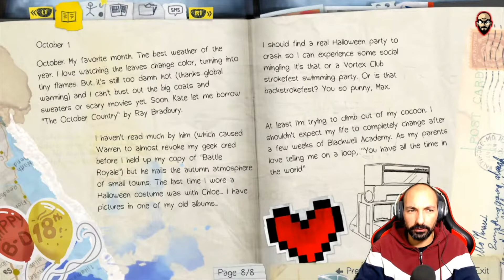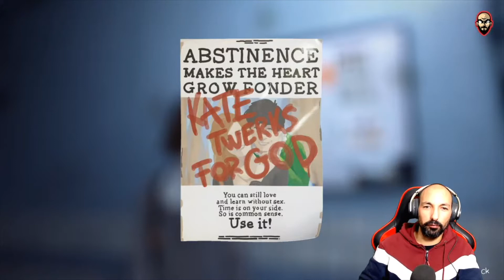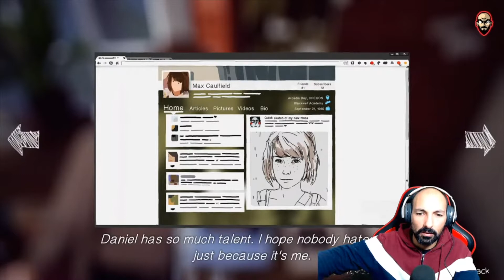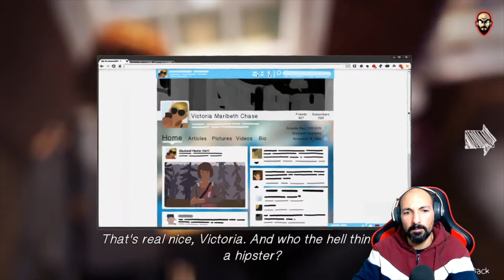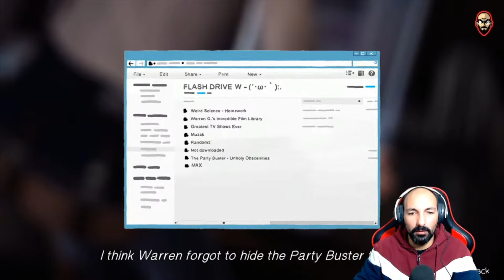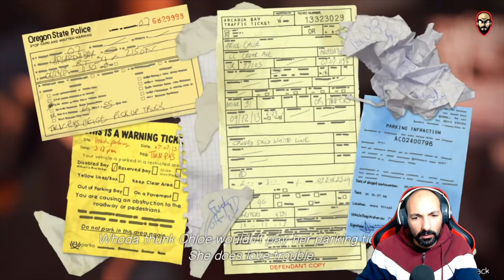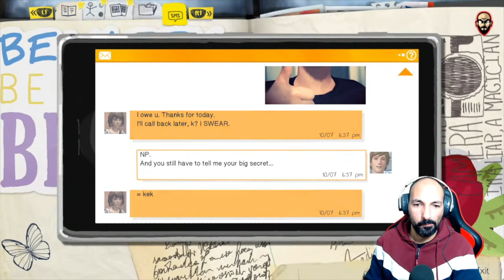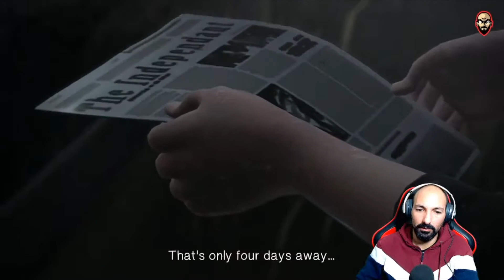I Regret NOTHING | Movie Night | Life is Strange Episode 1 | PS5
Grab your popcorn because Life is Strange, but it can be stranger...